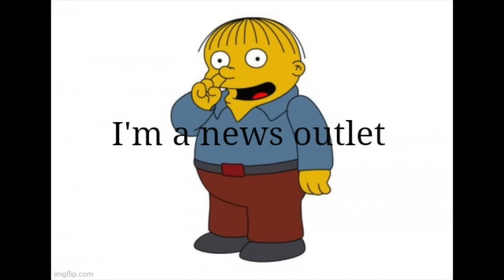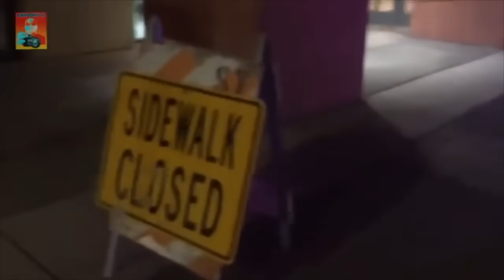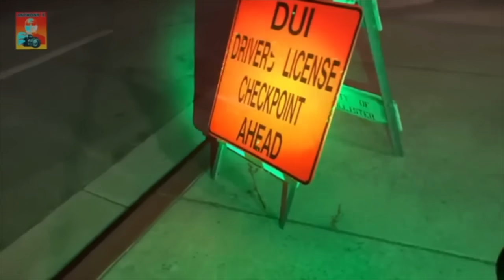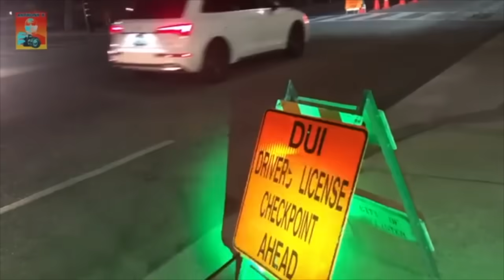Frauditor Gets Shut down And Embarrassed At A DUI Checkpoint